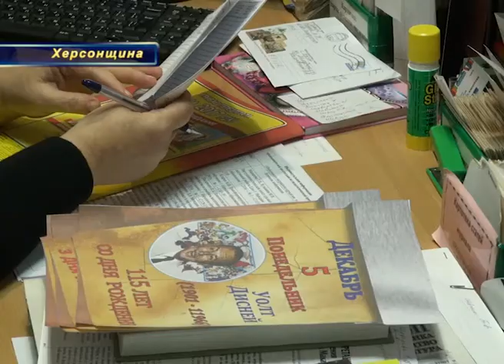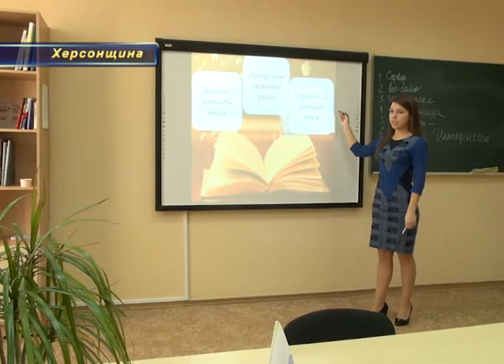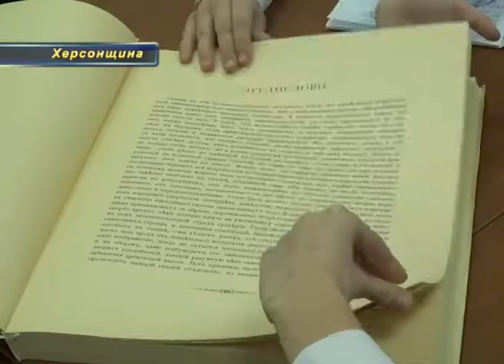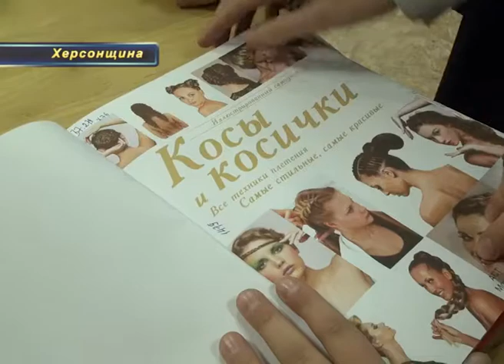Учнів ШГП навчають медіаграмотності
Стандартна ситуація шкільних буднів - учень приходить в бібліотеку, бібліотекар дає йому потрібну книжку. Та чи допоможе це в подальшому  швидко знаходити потрібну інформацію, працювати з різними ресурсами, розвивати самостійність та аналітичні навички, необхідні у подальшому дорослому житті? Саме тому у ШГП вирішили відійти від неефективних стандартів у бік новацій та розробили спеціальну програму, котра допомагає учням оволодіти вмінням пошуку та обробки інформації з різних джерел. Програма «Основи інформаційної культури» створена спеціально для учнів 5-7 класів і успішно використовується на практиці – розповідає автор програми Тетяна Лихожон